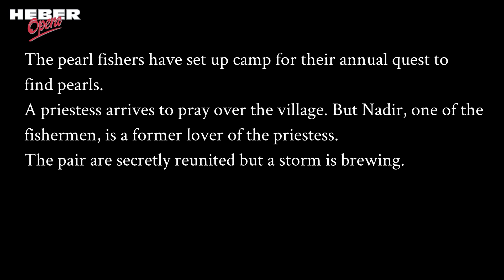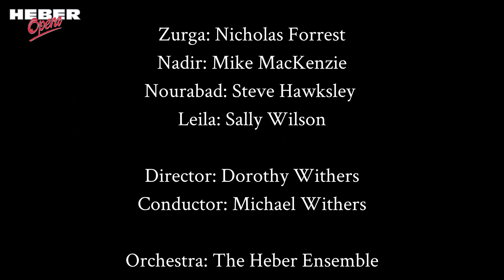Heber Opera - Glimpse of Pearl Fishers 2016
Heber Opera's performance for 2016 was Bizet's opera 'The Pearl Fishers'.

In the story, the villagers believe that Nadir's love for the priestess is the cause of a catastrophic storm at sea. They pray to their god Brahma...